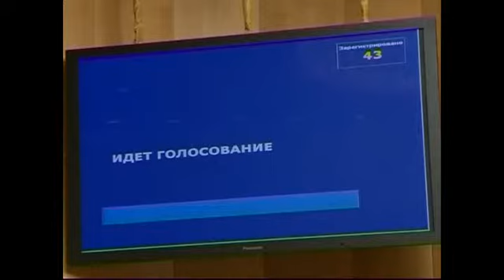Депутаты областного парламента рассмотрели проект...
На очередном, 83-ем заседании депутаты Законодательного собрания Ленинградской области рассмотрели бюджет региона на 2016-й год и на плановый период 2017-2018-го Подробности